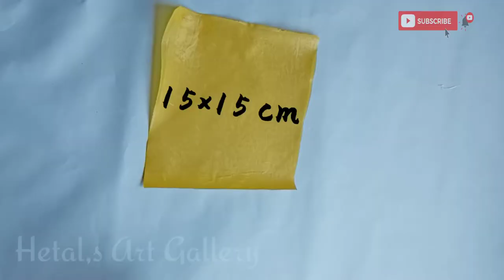DIY Tulip flowers 🌷|How to make Tulip flowers from plastic carry bag|tulip flower🌷🌷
This time I shared a DIY Tulip flowers 🌷|How to make Tulip flowers from plastic carry bag|tulip flower🌷🌷
 Let's watch the video until it's finished,
    I hope you like and be useful Thank you 😊